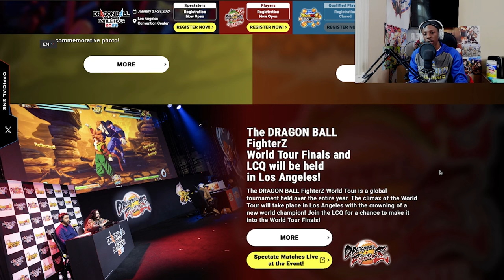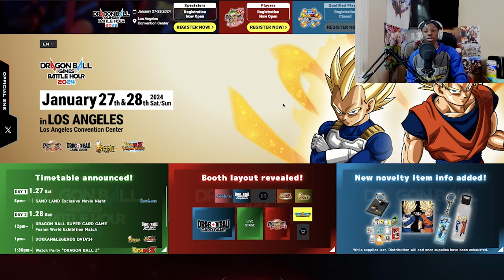DRAGON BALL SPARKING ZERO RELEASE DATE BATTLE HOUR 2024 PREDICTIONS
00:00-00:40 INTRO
00:41-4:05 RELEASE DATE
4:06-5:40 XV2 PS5 PORT
5:41-6:03 KAKAROT DLC?
6:04-8:22 SPARKING ZERO GIGS
8:23-9:32 OUTRO